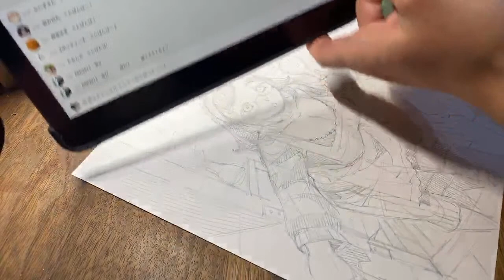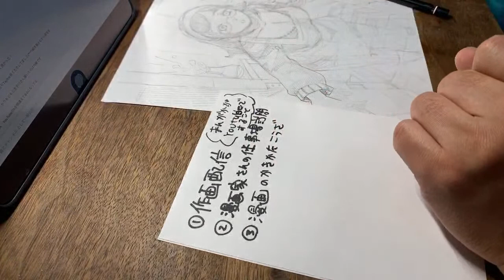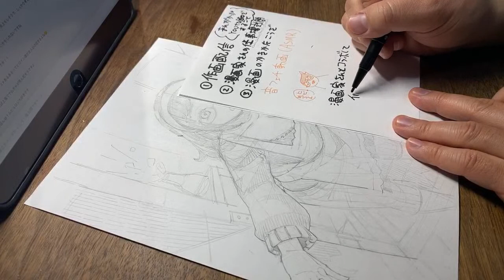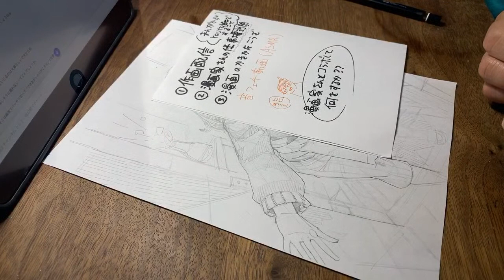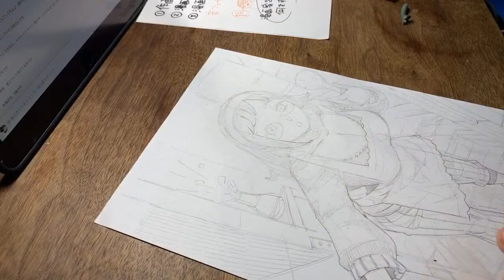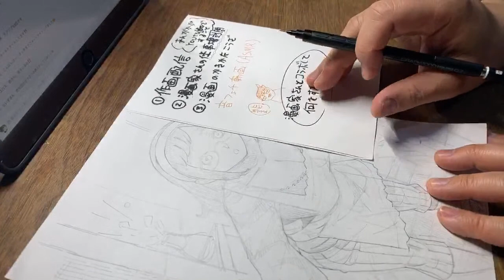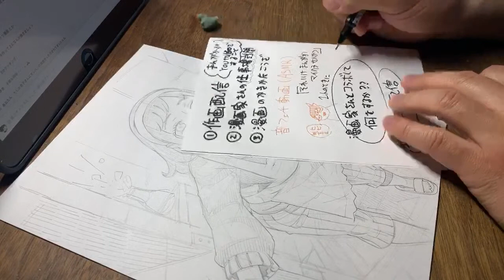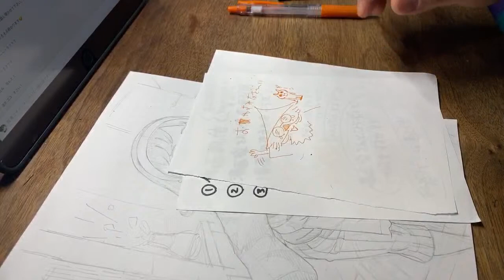【作画配信】YouTubeで漫画家は何をすればいいのか会議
YouTubeで漫画家が何をやればいいのかリスナーな方々から聞いてチャットを拾いながら話してます✏︎皆さんたくさんのご意見ありがとうございました〜(*´◒`*)ノ参考にして色々やっていこうと思います！

裏アカ@urayoshiyuki